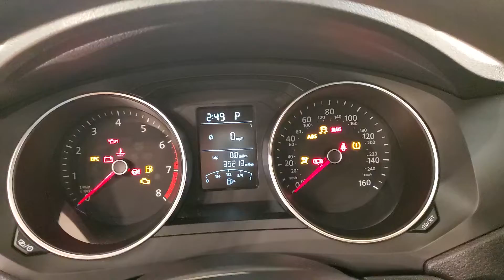2017 Volkswagen Jetta 1.4T S MEDIA SCREEN BACK-UP CAMERA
Stock #:287663
Cloth.

Awards:
  * 2017 IIHS Top Safety Pick+   * 2017 KBB.com 10 Best Used Compact Cars Under $15,000   * 2017 KBB.com 10 Coolest New Cars Under $18,000